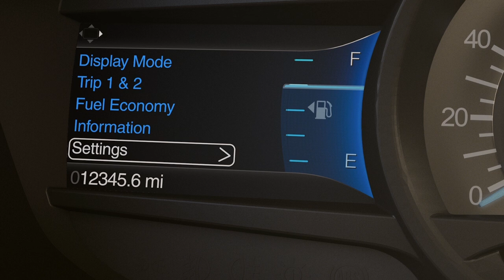Configurable Daytime Running Lamps | Ford How-To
This video will explain how to turn the automatic daytime running lamps on your vehicle on or off depending on your preference.

About Ford:
The official YouTube channel for Ford Motor Company. Our videos are here for your entertainment, and you are welcome to use the share and embed links for all our videos, but the videos themselves are property of Ford Motor Company. You are not permitted to download any video and re-upload under any circumstances without written consent from Ford Motor Company.